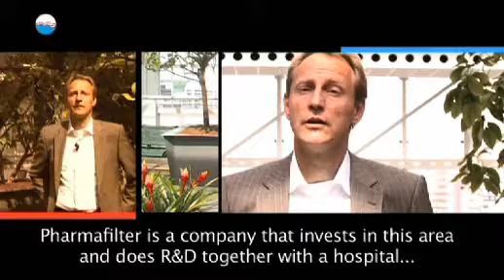Pharmafilter - Waste water purification and turning waste into energy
Bart Hellings of VROM talks about the purification of waste water and the possibilities to generate energy from waste